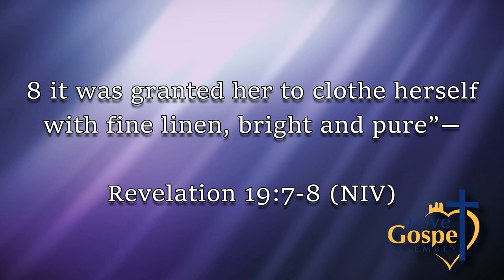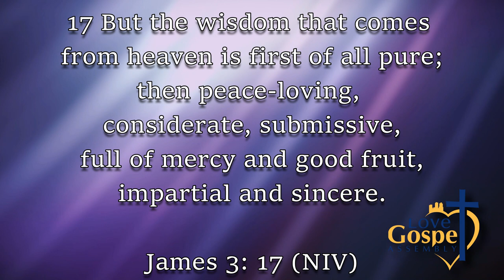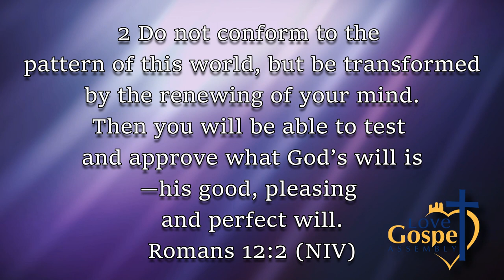Deacon Annette Amaro - Word Of Wisdom: Proverbs 9:1 (Nuggets of Hope #163)